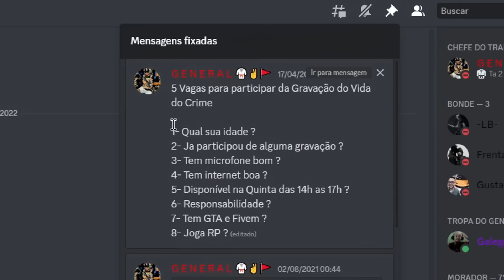GTA V: VIDA DO CRIME | MINHA TROPA VAI INVADIR A PENHA ⛪ SE NAO ME LIBERAR ✌️🚩 | EP#15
🎮 Baixe Onestate no seu telefone:
⚡ Código promocional: generaldavyd